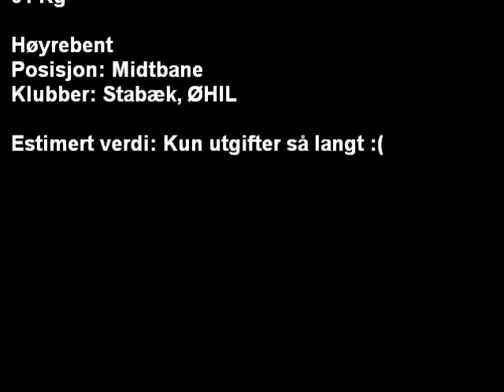Ola Eide 14 promotion video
Dette er en video vi skulle lage som et prosjekt på skolen med karakter